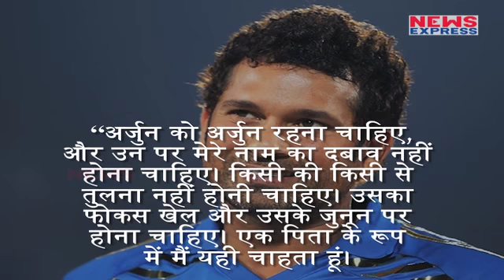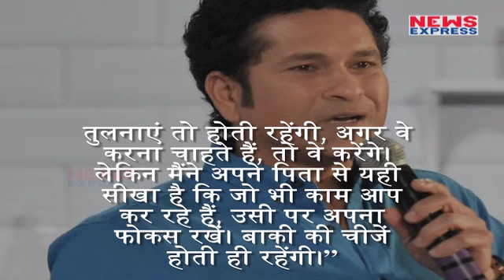Sachin Tendulkar बोले – Arjun तो Arjun है, नहीं हो सकता Master Blaster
Sachin Tendulkar says that he is giving his son the freedom to explore himself just like he was given by his father.